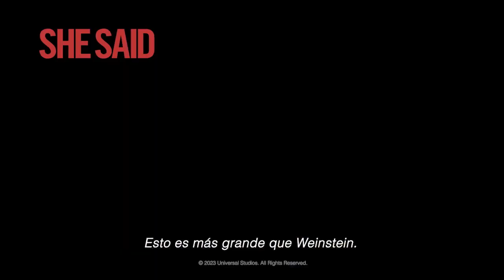IB Highlights On board – March 23